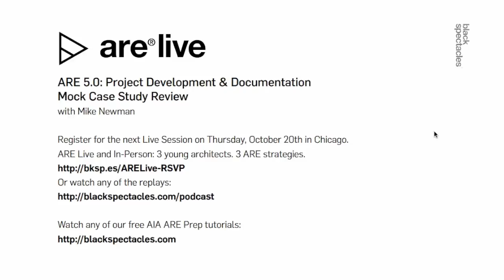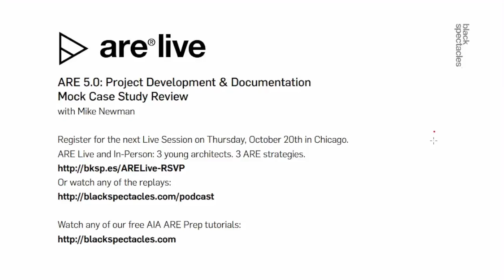PDD Case Study Introduction - PDD Mock Case Study - Architect Registration Exam | ARE Live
Join Marc Teer and Mike Newman as they answer the questions on the ARE 5.0 Project Development & Documentation Mock Case Study. This is a division on the new version of the exam, ARE 5.0, and it focuses on all issues relating to the development of design concepts, the evaluation of materials and technologies, selection of appropriate construction techniques, and appropriate construction documentation. Case studies are one of the new question types you can expect to find on ARE 5.0.

You can download this mock case study and corresponding resources, answer the questions based on the resources provided, and then listen in for the answers.

Mike Newman is an instructor for the ARE Prep Curriculum powered by Black Spectacles, he’s an Adjunct Professor at the School of the Art Institute Chicago, and he also runs his own architectural practice, SHED Chicago.